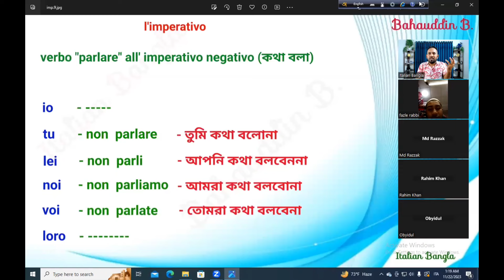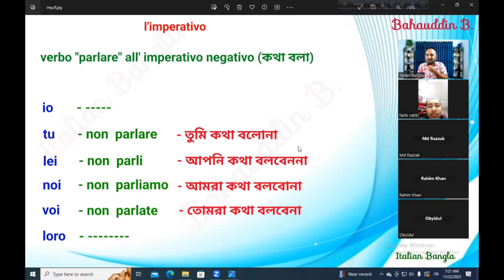italian language - 13 (2nd part) (ইতালিয়ান অনুজ্ঞাসূচক) এগুলো না জানলে ইতালিয়ান ভাষা বলতে পারবেন না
এই ভিডিও দেখে খুব সহজে ইতালিয়ান ভাষা শিখে নিতে পারবেন